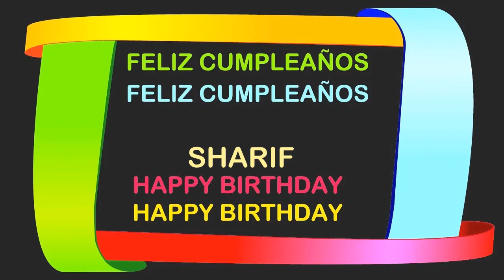Sharif Birthday Postcards & Postales - Happy Birthday